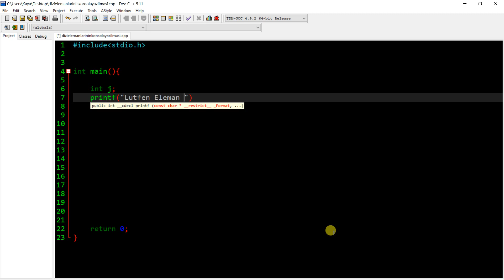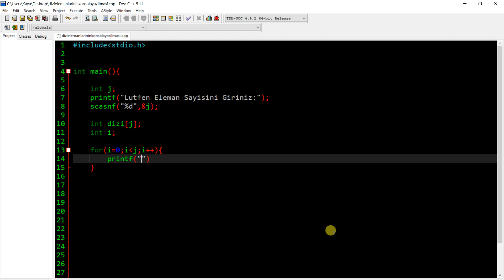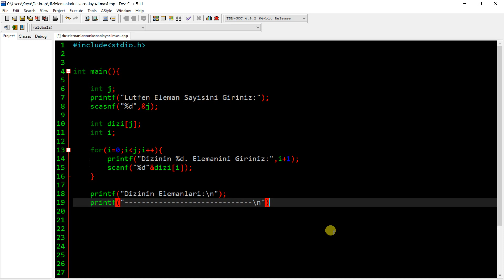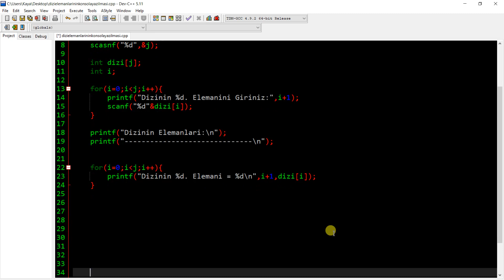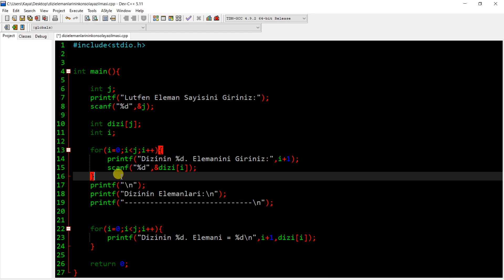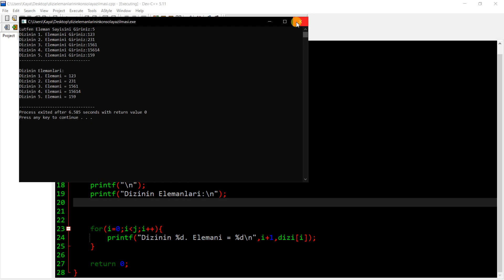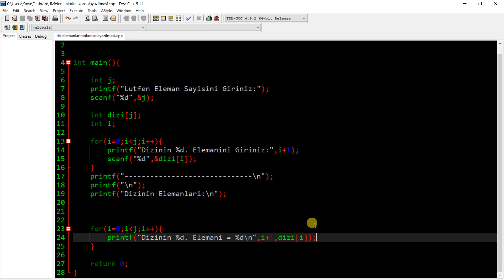C Programlama Dersleri #32. N Elemanlı Dizi Oluşturma Ve Eleman Atama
Merhaba arkadaşlar,

Biliyorum ki teknoloji çağındayız ve bu çağın gereklerinden biri de yazılım bilgisi. Her mühendislik disiplini için gereklerini karşılayabilecek olan C/C++ Programlama eğitimini sizlere sunmaktan gurur duyar başarılar dilerim.
Aklınıza takılan soruları yorum kısmında bana belirtebilirsiniz.